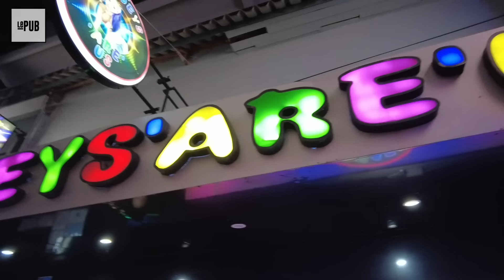Pattaya's Number 1 LADYBOY GoGo Bar | What's It Like Inside?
Soi Diamond is really rocking right now. Windmill, Le Pub, Coco and soon Milk, my new bar.
Not forgetting Katoes r Us, Pattaya's number 1 gogo bar. Phil, aka Mr Egg, goes inside to interview the girls.

Brilliant camera and editing from Balloon Chaser

We do Members only livestreams, members only videos and give special goodies to members like emojis and badges during livestreams. PRESS THE JOIN BUTTON HERE.

(⌐■_■)  \\\ SOCIALS /// (⌐■_■)
Discord I post here the most and we share information about Pattaya and chat with the staff

Thinking of buying a bar in Pattaya?

Check out my box set of videos where I share my experience in the members area.